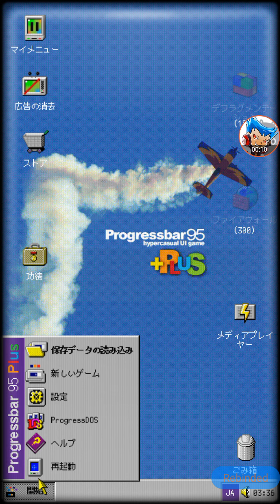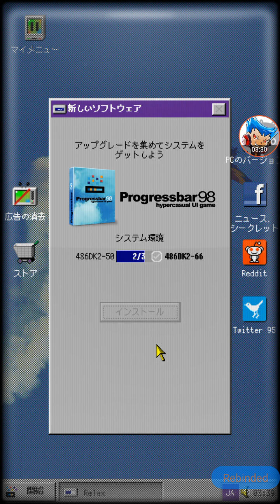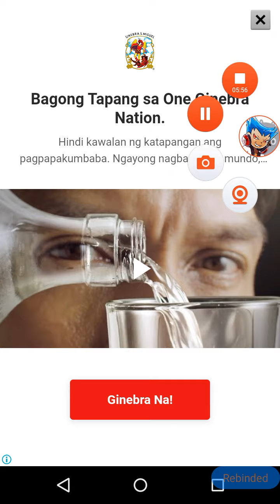ProgressBar Gameplay Part 18